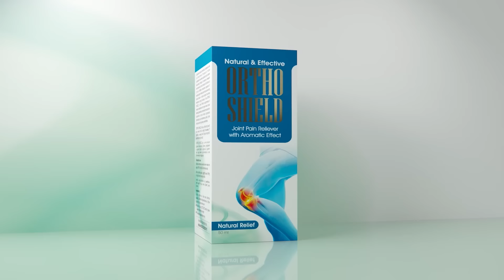පැතුම් පුහුණුවීම් වල / කැපවීම කියන් වචන නෑ - දෙවැනි අභියෝගයට සිංහ සුදානම I WI vs SL - 2nd ODI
ඔබේ ක්‍රීඩා තොරතුරු අපිට කියන්න - 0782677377